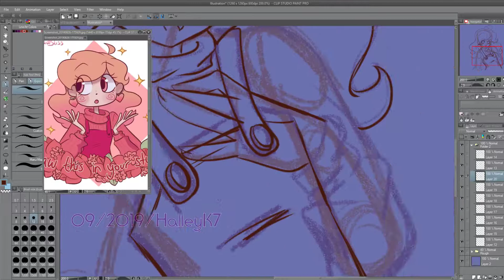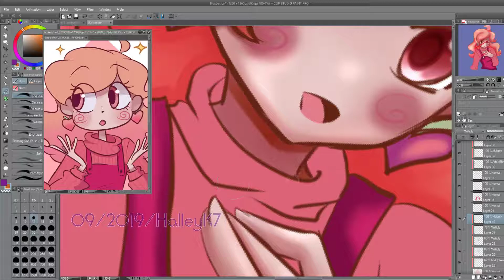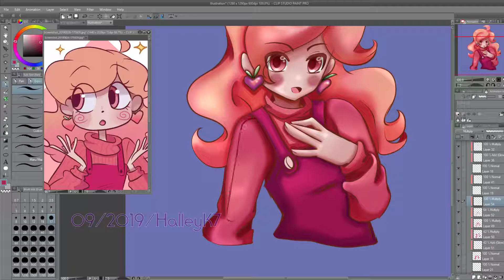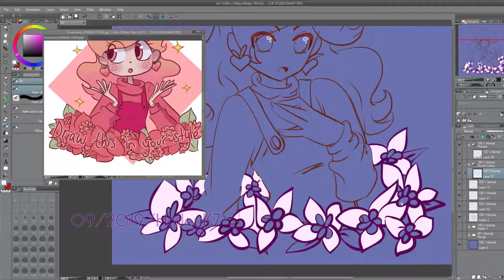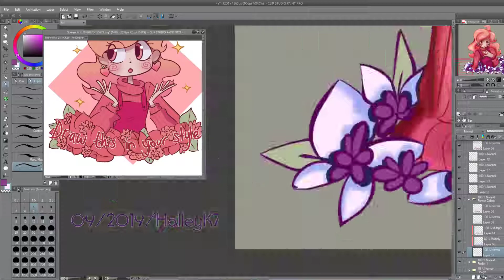GingerbreadBliss - DTIYS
OC belongs to GingerbreadBliss.
Songs: - Atelier & Cyber World, Mihoyo - Kontrolle